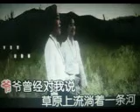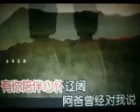诉说草原【WB】（甫人～科尔沁姐妹）2021 5 20